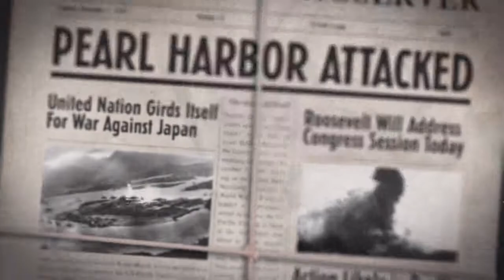Call Of Duty Word At War odc 1